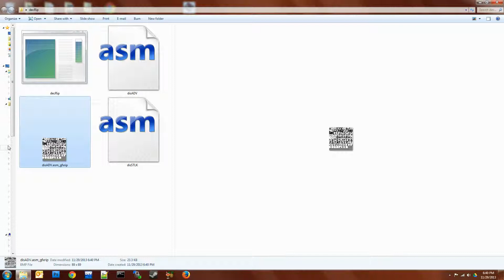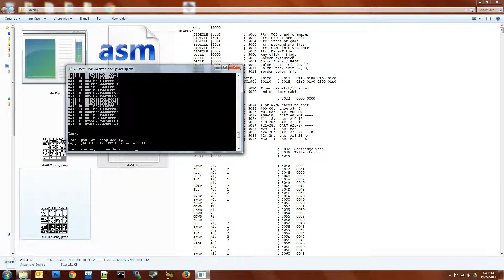DecRip Demo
This is a simple program I write that parses through a disassembled Intellivision game binaries and attempts to extract graphics tile data from data (DECLE) lines. The extracted graphics tiles are assembled into an single .BMP output file.